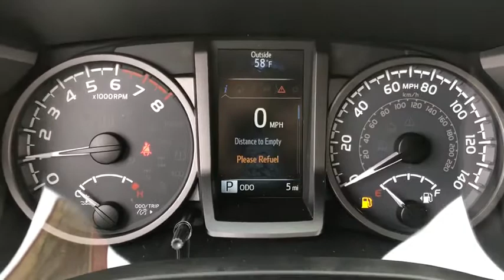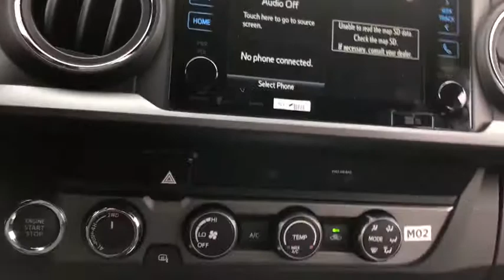2019 Toyota Tacoma Akron, Wadsworth, Canton, Barberton, Copley, OH J0057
Super White N 2019 Toyota Tacoma available in Akron, Ohio at Summit Toyota. Servicing the Wadsworth, Canton, Barberton, Copley, OH area.

Summit Toyota
1535 Vernon Odom Blvd

MSRP $39,317 4x4, NAVIGATION, BACK-UP CAMERA, TRD Sport Package, Tonneau Cover, Technology Package: Rear Parking Assist Sonar and Blind Spot Monitor (BSM) and Rear Cross-Traffic Alert (RCTA), Mudguards, MECHANICAL & PERFORMANCE 3.5L V6 Atkinson Cycle with Dual VVT-i 278hp @ 6000rpm/265 lb-ft @ 4600rpm 6-Spd Automatic Transmission Automatic Limited-Slip Differential 4WDemand: Part-Time 4x4 Sys w/2-Speed Electronically Controlled Transfer Case 17 Machined Alloys w/P265/65R17 Tires Towing Receiver Hitch, Eng Oil Cooler, Pwr Steering Cooler, 130-Amp Alt, 4/7-Pin Connector, & Trailer Sway Cntrl Coil Spring Double Wishbone Fr & Leaf Sprng Rr Susp w/Sport Tuned Shocks SAFETY & CONVENIENCE Toyota Safety Sense P: Pre-Collision Sys w/Pedestrian Detection, Dynamic Radar Cruise Control, Lane Departure Alert w/ Sway Warning Sys, Automatic High Beams Rear Backup Camera Dr & Fr Pass Advanced Airbag System Seat-Mounted Side & Side Curtain Airbags 3-Pt Seatbelts for All Seating Positions Tire Pressure Monitor Sys w/Auto Locate EXTERIOR Color Keyed Hood Scoop Prjctr Beam Hdlghts w/Blk Bzls & LED DRL Pwr Side Mirrors w/Turn Sgnl Indicators 5' Composite Bed w/120V Pwr Outlet Deck Rail System w/4 Adj Tie-Down Cleats Easy Lower,Lockable & Removable Tailgate INTERIOR Smrt Key Sys on Dr Door w/Push Btn Strt & Remote Keyless Entry Sys Fabric Trim Seats w/Dr Lumbar Support Lthr Trim Steering Wheel w/Audio Cntrls Pwr Horizontal Rr Window w/Priv Glass Pwr Wndws w/Fr Dr & Pass Auto Up/Dwn and Power Door Locks Entune Prem Audio w/Integ Nav & App Ste 7 Tch Scrn, AM/FM/CD, USB Media Port, 2 USB Chg-Ports, BT Phone/Music, SiriusXM w/3-Month All Access Trial Qi Wireless Charging Qi Wireless Charging, Tacoma TRD Sport, Double Cab, V6, 4WD, Super White, Graphite W/GUN METAL. Price Includes ToyotaCare is a no cost maintenance plan with 24-hour roadside assistance. The ToyotaCare plan covers normal factory scheduled service for 2 years or 25,000 miles, whichever comes first1. 24-hour roadside assistance is also included for 2 years, regardless of mileage.
4x4,NAVIGATION,BACK-UP CAMERA,TRD Sport Package,Tonneau Cover,Technology Package: Rear Parking Assist Sonar and Blind Spot Monitor (BSM) and Rear Cross-Traffic Alert (RCTA),Mudguards,MECHANICAL & PERFORMANCE 3.5L V6 Atkinson Cycle with Dual VVT-i 278hp @ 6000rpm/265 lb-ft @ 4600rpm 6-Spd Automatic Transmission Automatic Limited-Slip Differential 4WDemand: Part-Time 4x4 Sys w/2-Speed Electronically Controlled Transfer Case 17 Machined Alloys w/P265/65R17 Tires Towing Receiver Hitch, Eng Oil Cooler, Pwr Steering Cooler, 130-Amp Alt, 4/7-Pin Connector, & Trailer Sway Cntrl Coil Spring Double Wishbone Fr & Leaf Sprng Rr Susp w/Sport Tuned Shocks SAFETY & CONVENIENCE Toyota Safety Sense P: Pre-Collision Sys w/Pedestrian Detection, Dynamic Radar Cruise Control, Lane Departure Alert w/ Sway Warning Sys, Automatic High Beams Rear Backup Camera Dr & Fr Pass Advanced Airbag System Seat-Mounted Side & Side Curtain Airbags 3-Pt Seatbelts for All Seating Positions Tire Pressure Monitor Sys w/Auto Locate EXTERIOR Color Keyed Hood Scoop Prjctr Beam Hdlghts w/Blk Bzls & LED DRL Pwr Side Mirrors w/Turn Sgnl Indicators 5' Composite Bed w/120V Pwr Outlet Deck Rail System w/4 Adj Tie-Down Cleats Easy Lower,Lockable & Removable Tailgate INTERIOR Smrt Key Sys on Dr Door w/Push Btn Strt & Remote Keyless Entry Sys Fabric Trim Seats w/Dr Lumbar Support Lthr Trim Steering Wheel w/Audio Cntrls Pwr Horizontal Rr Window w/Priv Glass Pwr Wndws w/Fr Dr & Pass Auto Up/Dwn and Power Door Locks Entune Prem Audio w/Integ Nav & App Ste 7 Tch Scrn, AM/FM/CD, USB Media Port, 2 USB Chg-Ports, BT Phone/Music, SiriusXM w/3-Month All Access Trial Qi Wireless Charging Qi Wireless Charging